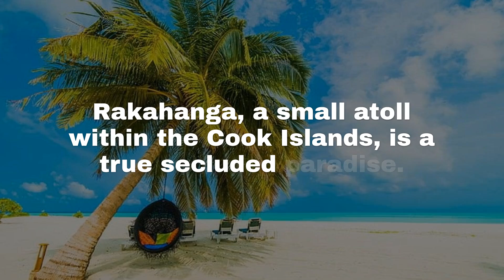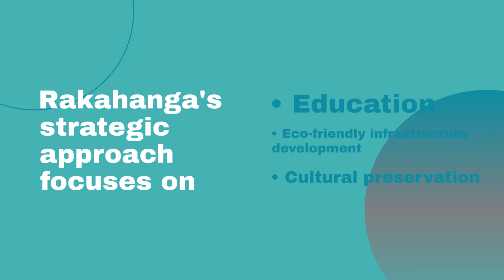Rakahanga: Discovering the Secluded Paradise of the Cook Islands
Explore the hidden wonders of Rakahanga, a secluded paradise in the heart of the Pacific Ocean. Far from the hustle and bustle of the modern world, Rakahanga offers an untouched tropical experience with rich culture, pristine natural beauty, and sustainable practices that ensure its preservation for future generations. Join us as we delve into the enchanting allure of this remote Cook Islands gem, uncovering the secrets that make Rakahanga a true paradise.